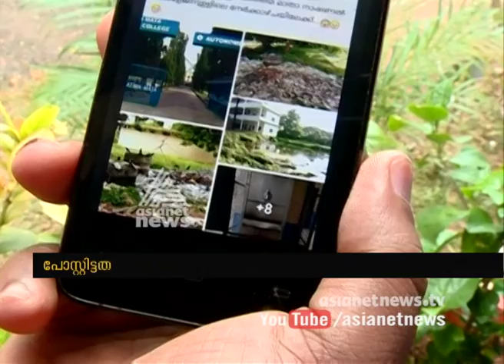Student suspended for posting photos in Facebook regarding waste issue in college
Fatima Mata National College student suspended by college for posting photos in face book